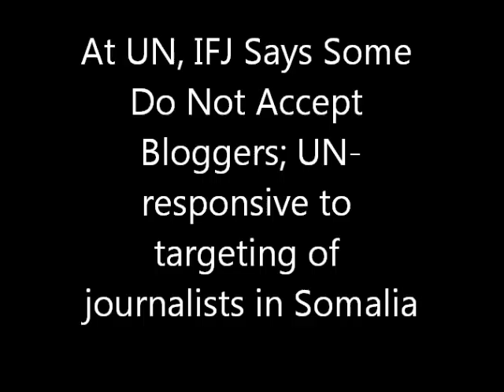At UN, Who is a Journalist & Why Doesn't UN Protect Them, in Somalia & Elsewhere?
At UN, Protection of Journalists Is Selective, Based on Content & Medium

UNITED NATIONS, September 7 -- When on the topic of protection of journalists the Qatari National Committee for Human Rights brought a delegation to the UN on Friday, it seemed a no-brainer to ask if they included in their definition of journalism state media in Syria and Libya, where Gaddafi's TV channel was bombed by NATO.

 Or, on the other hand as Inner City Press also asked, bloggers like those prosecuted by Bahrain, Abduljalil Alsingace and Ali Abdelemam.

  The answer came from Jim Boumelha of the International Federation of Journalists: "some in the professional do not accept bloggers." Video here.

  Gamfranco Fattorini of PEC noted the UN Special Rapporteur on extrajudicial executions Chris Heyns uses the Council of Europe's 2007 definition of journalism; he cited back to the Munich declaration on 1971. Bloggers, it should be clear, are not included in that 40 year old definition.

  Inner City Press also asked Somali's Omar Faruk Osman if UN envoy Augustine Mahiga does enough on protection of journalists. "The UN has done for us very little," he said, noting killings right next to where the UN is, without visits.

  The Qatari Committee, meanwhile, through the outgoing Qatari President of the General Assembly, says it will be seeking a "new instrument." The session was delayed for 20 minutes waiting for the PGA, who came with his chief of staff and deputy, as well as his two spokespeople

   Afterward an attendee mused that Qatar probably paid for the journalists' visit to New York. Qatar wants its hand in everything --  but does it protect journalists? Watch this site.